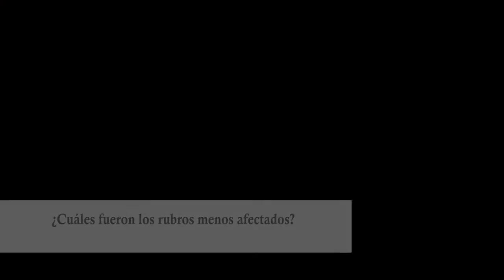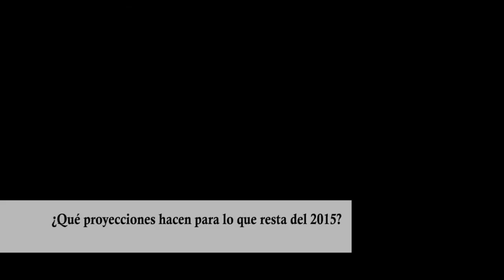Cómo la inflación cambió las tendencias de consumo masivo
El gerente general de la consultora Kantar Worldpanel, Juan Manuel Primbas, explicó a DyN cuáles fueron los cambios que se registraron en los últimos años en las tendencias de consumo de los argentinos y cómo jugó la inflación en los cambios de hábitos. Afirmó que los productos de lujo perdieron demanda